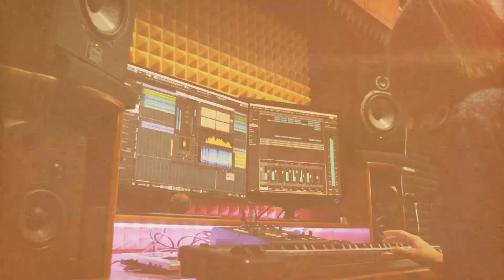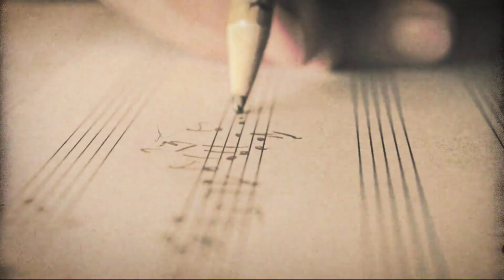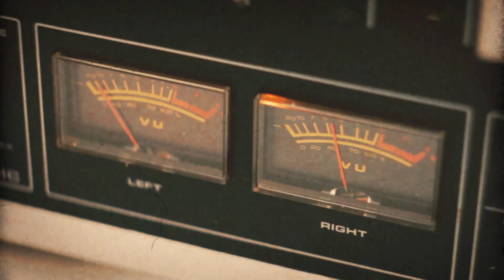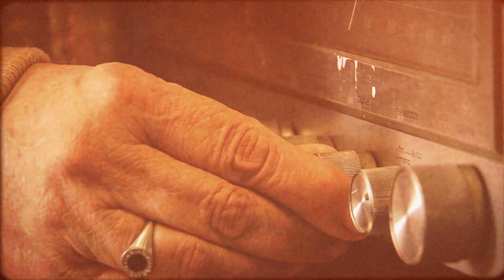Gruppo Musicale di Costalta - Nöte d agosto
Gruppo Musicale di Costalta
Testo di Lucio Eicher Clere - Musica di Daniele De Bettin